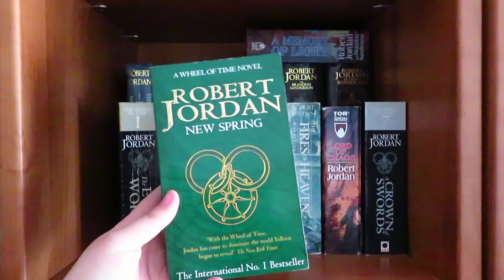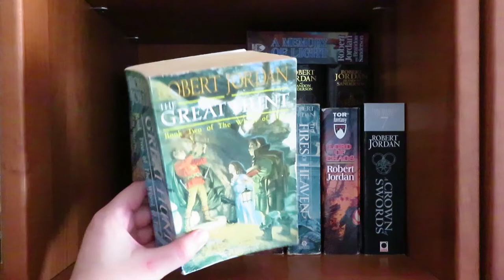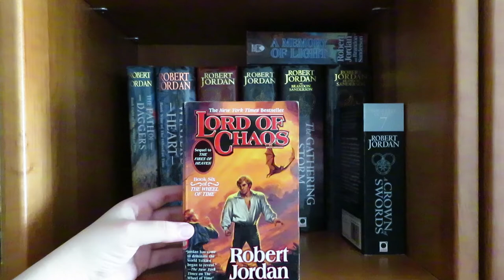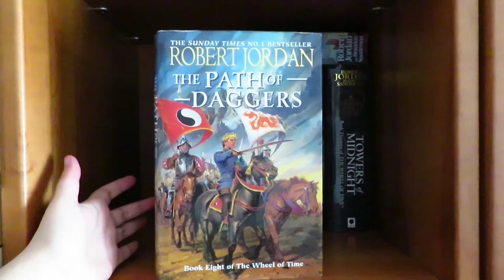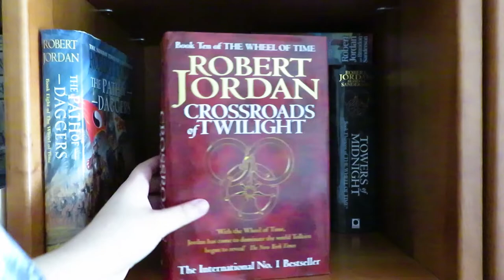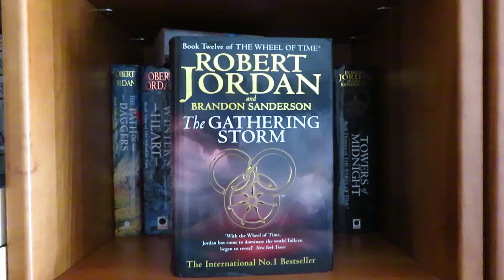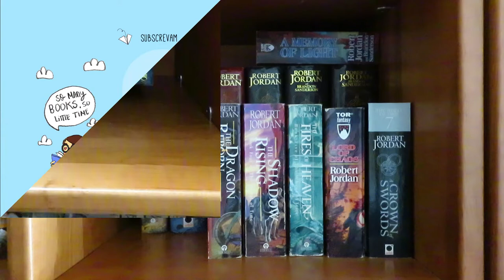Livros do Robert Jordan | Série A Roda do Tempo